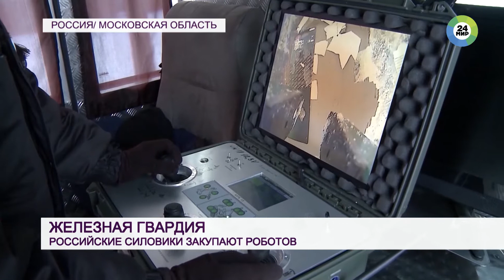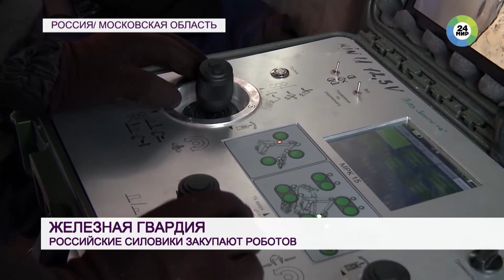В Подмосковье ОМОН «Русич» показал современную технику и средства защиты взрывотехников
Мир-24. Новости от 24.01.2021